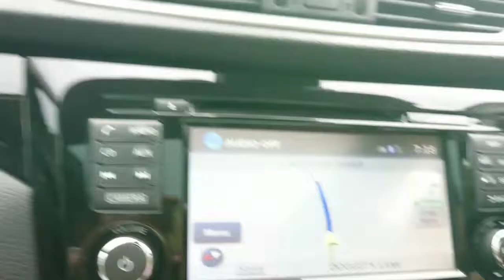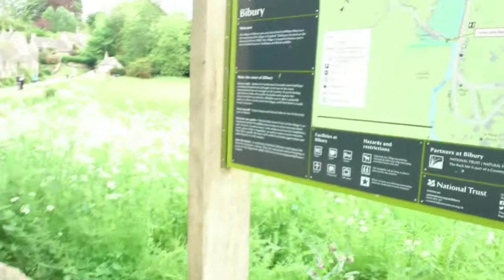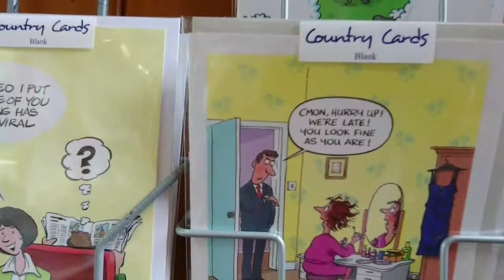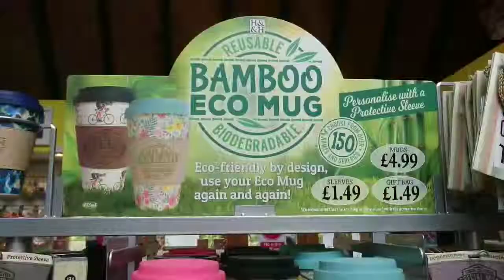COSTWOLDS UK || Family day out to Costwolds @jaynjoy vlog 3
Family day out to the Costwolds

Hi guys! We celebrated our anniversary with a trip to the Cotswold. From Cambridge we went straight to Bibury to walk around. I bought a scarf for myself and a personalized tote bag for my sister karen. Hope you enjoy the video. We would love to hear from you so do get in touch and if you have any questions, don't hesitate to ask. Thanks!

➡️ SOUTHSTACK LIGHTHOUSE ANGLESEY

➡️ CATBELLS WALK